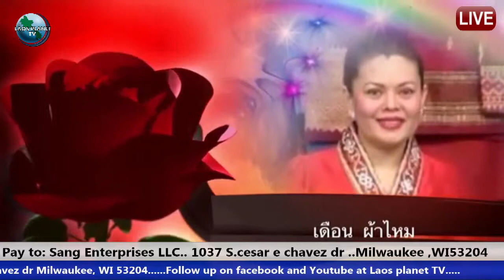รายการ 29 ກຸມພາ 2016 05 21 11 ແລງ